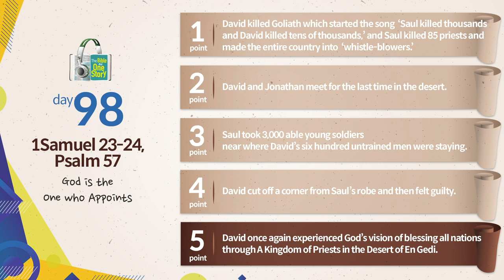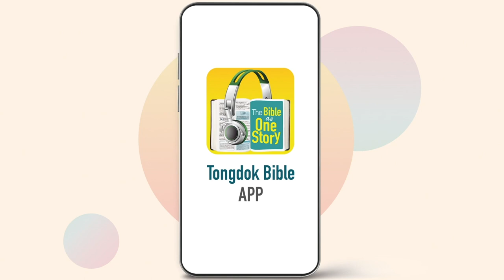Tongdok Bible | Day 98 | 1Samuel 23-24, Psalm 57 | God is the One who Appoints | Dr.Byoungho Zoh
Tongdok Bible | Day 98 (1Samuel 23-24, Psalm 57)

God is the One who Appoints
David did not kill Saul because he honored God's authority as the one who appoints, although the opportunity to kill Saul away from his 3,000 soldiers came to him.